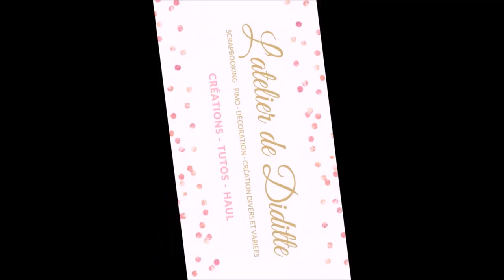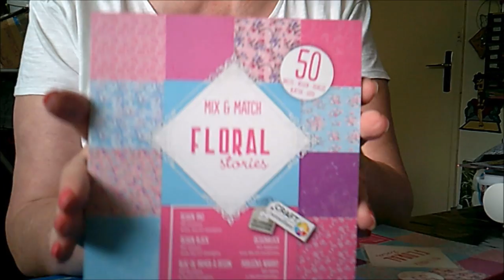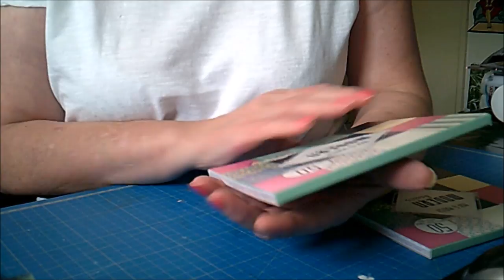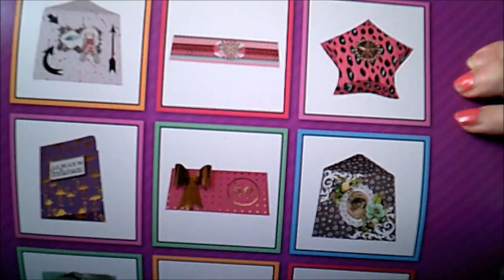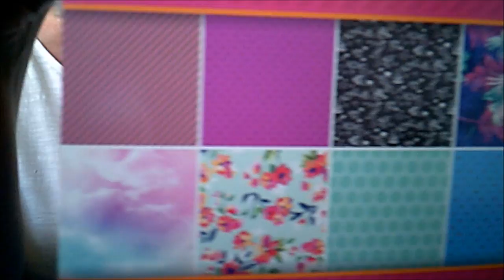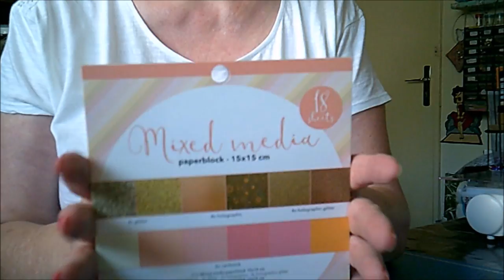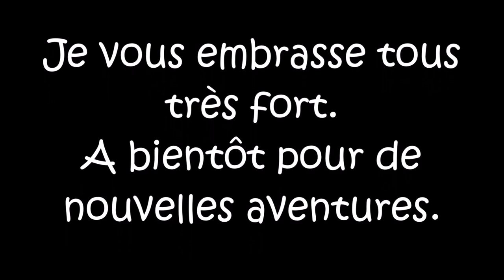Haul Action rapide et une petite carte